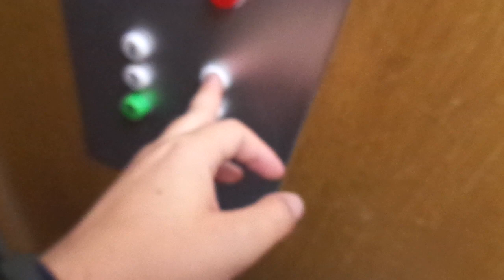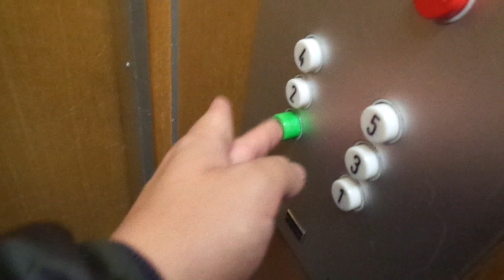Amazing Old 1976 KONE Traction Elevator @ Sunisenkatu 9B, Kuusimäki, Lappeenranta, Finland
Location: Sunisenkatu 9B, Kuusimäki, Lappeenranta / Villmanstrand, Eastern Finland, Finland

Brand: KONE
Type: Traction
Year installed: Early 1976 (Turning 45 years old in 2021)

Floors served: 6 (*K*, 1, 2, 3, 4, 5)
Serial: H 33535
Capacity: 4 persons or 320 kg